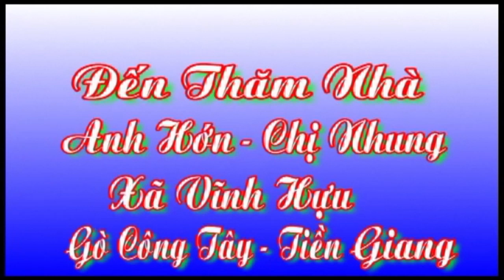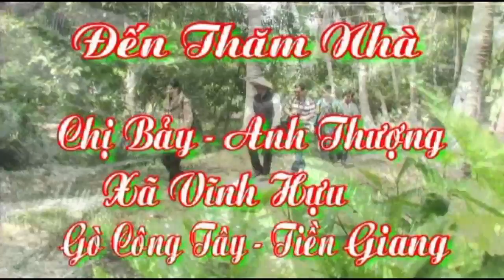LM JB Nguyen Sang - Tham Nha Nguoi Ngheo 26-01-2014